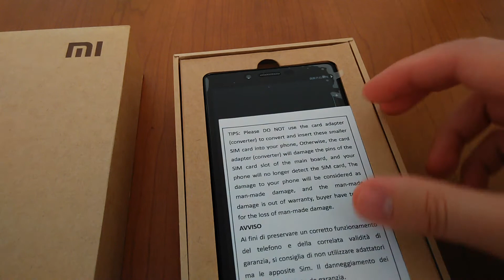Xiaomi Redmi Note Review Análisis Español